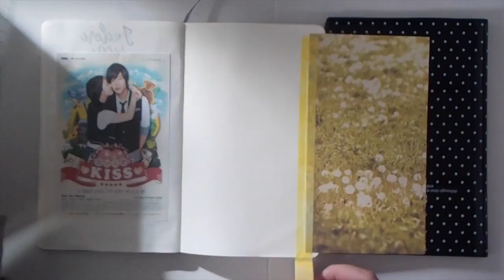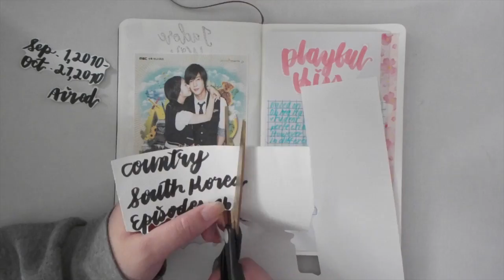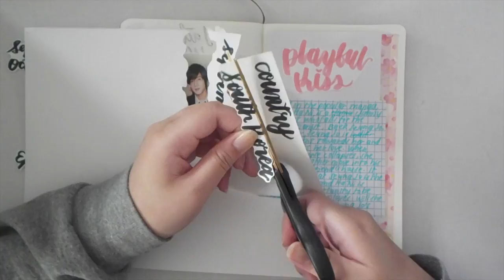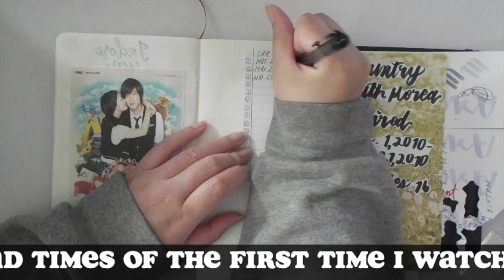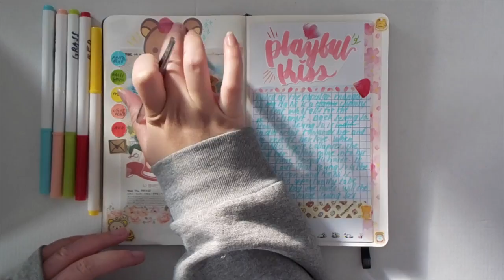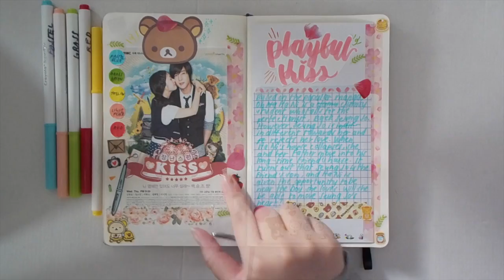Asian Dramas + Movies Journal w/ Me 🥰 Playful Kiss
Thank you for taking some time to read the description box, if you did. In this video I was making a  journal spread about the Korean drama "Playful Kiss". It was a really cute adaptation of Itazura na Kiss.  You should definitely watch it if you like cold guys who warm up later on in the story. I'll continue to upload more journaling videos and learn more about editing and different techniques on journaling. I hope you enjoyed my video. Farewell for now.

Camera/Filming - Nikon COOLPIX W150
Editing - iMovie

(\( ^ v ^ )/)